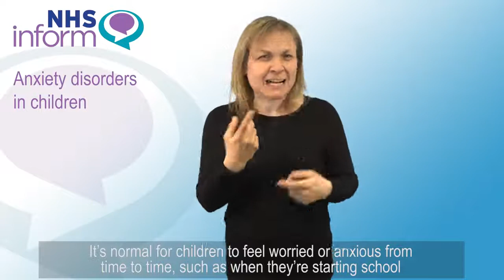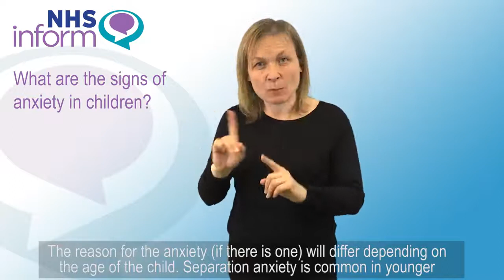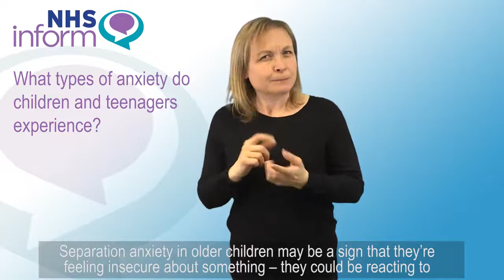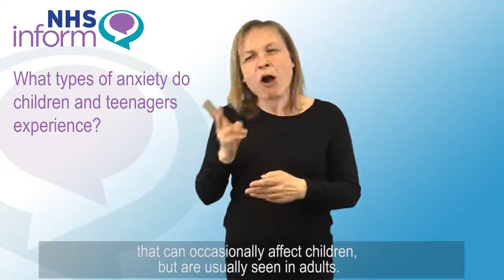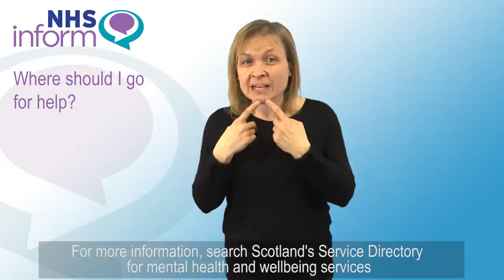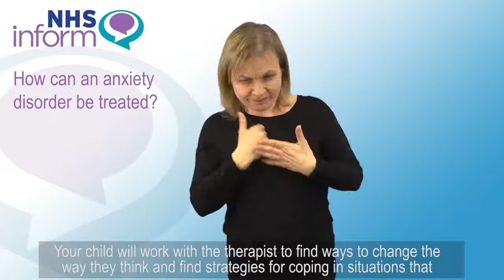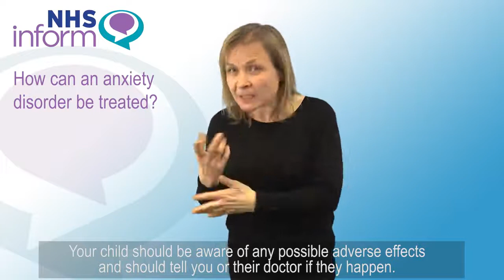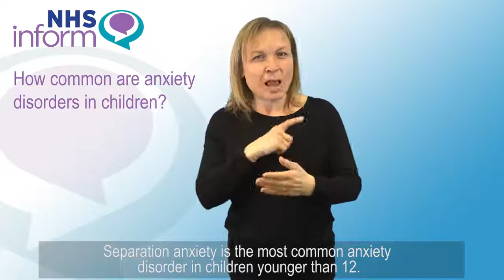BSL - Anxiety disorders in children - Argyll and Bute Health and Social Care Partnership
BSL - Anxiety disorders in children - BSL video explaining what anxiety disorders in children are and how they are treated.

This video has been developed by NHS Scotland from anxiety information on NHS inform: